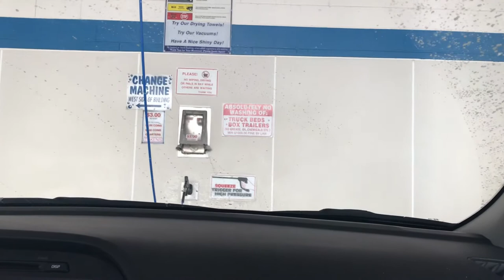HUSKY SNOW DAY WITH MINI HUMANS | Vlog 7 - January 2nd, 2018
The Mini Hoomans, Aliyah and Liam, came to visit the Pack Alpha Pack for a couple of days. We took them on a fun adventure to Seaton Hiking Trail for some puppy play and had a fun adventure climbing a cliff and butt-sledding down in the snow! We are so proud of how gentle he was with the kiddos and couldn't be more proud of his training and socialization so far.
Hi! We're Adam & Jen; an adventurous couple from Southern Ontario. After adopting out husky puppy, Echko, our love for nature, adventure and healthy living grew tenfold. On this channel, we share vlogs, tips on owning a husky puppy, pet product reviews and more!
Instagram (Shop): @PackAlphaPack
Instagram (Echko): @EchkoTheHusky
Instagram (Jen): @jennibearrxo_
Instagram (Adam): @adamjr.ryan